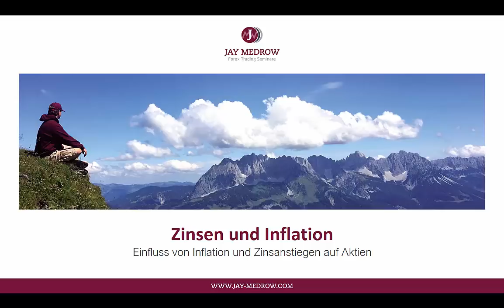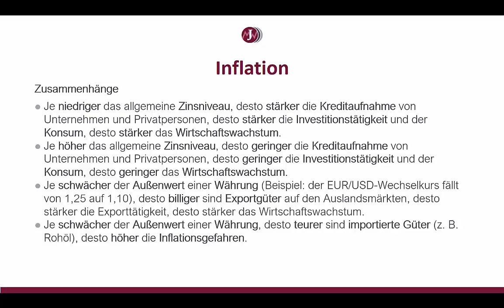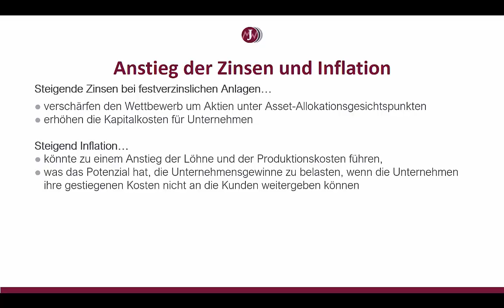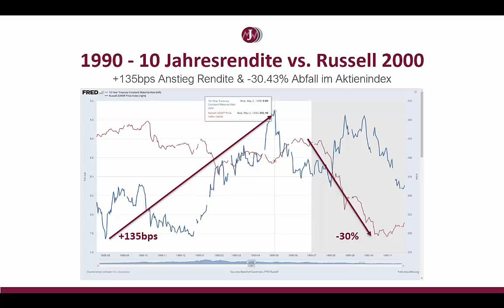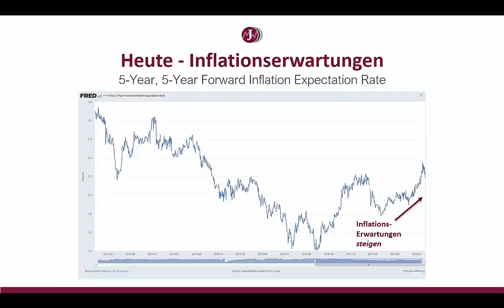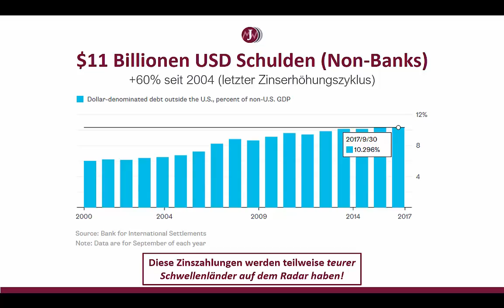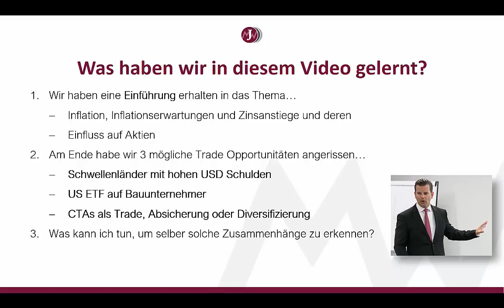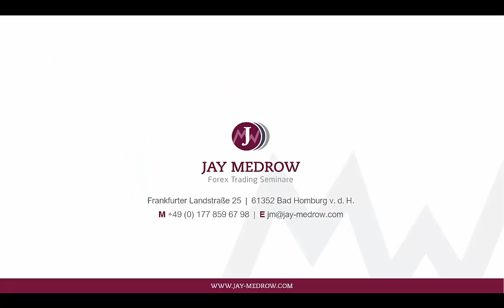Einfluss von Inflation und Zinsanstiegen auf Aktien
Ziel des Videos (Ton schlecht - muss neu gemacht werden)
Es geht um eine Einführung in das Thema Inflation und Inflationserwartungen, um zu verdeutlichen, wie die Aktienmärkte historisch auf diese Faktoren reagierten.

Dabei gehen wir auf folgende Punkte und deren Auswirkungen auf Aktien ein:
- Anstieg in der Inflationsrate und der Inflationserwartungen
- Anstieg der Zinsen

Am Ende des Vortrages werden diese Zusammenhänge klar und erlauben uns wachsam die kommenden Entwicklungen zu beobachten (und damit Geld zu verdienen)!